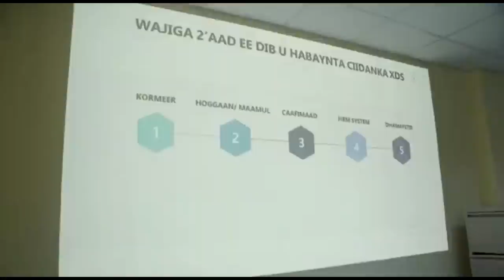DEG DEG Dhagar qabe farmajo oo Kheyre ku dhabar jebinaya mucaradka & rooble oo seefta banaanka soo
DEG DEG Dhagar qabe farmajo oo Kheyre ku dhabar jebinaya mucaradka & rooble oo seefta banaanka soo dhigtay ,xaalada soomaaliya oo ah allow sahal amuuraha